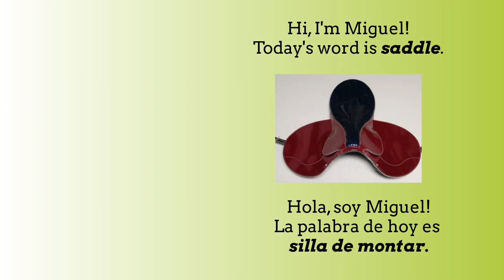Learn American Thoroughbred Racetrack English with Miguel. Today’s word is saddle.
Miguel is helping his Spanish speaking friends learn common words used at the American thoroughbred racetracks. Today's word is saddle.

Miguel está ayudando a sus amigos hispanohablantes a aprender palabras comunes que se usan en los hipódromos de pura sangre estadounidenses. La palabra de hoy es silla de montar.